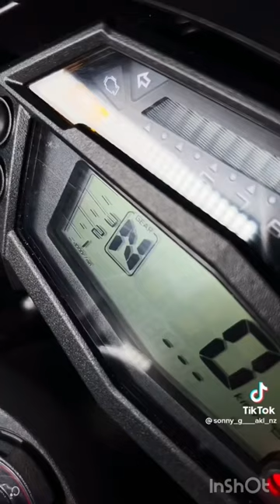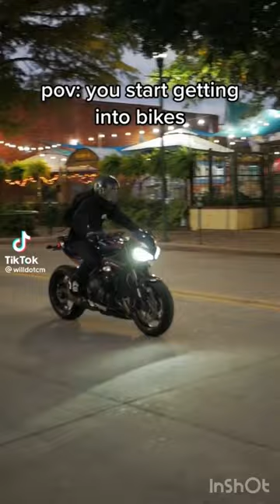Yurt dışındaki en güzel motosiklet tiktok videoları #1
Beğeni
Yorum Yap